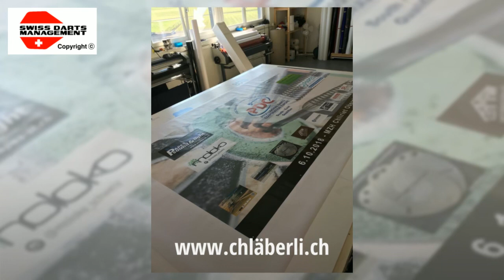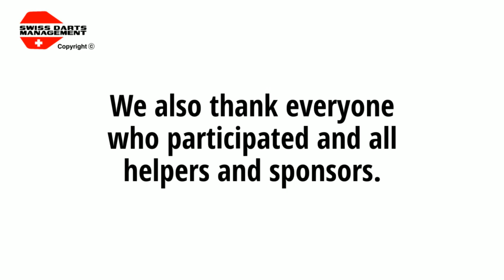PDC World Championship Qualifier South/East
PDC World Championship Qualifier South/East in Switzerland

Swiss Darts Management
Hot Chili‘s
Rangers DC

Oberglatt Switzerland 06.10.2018